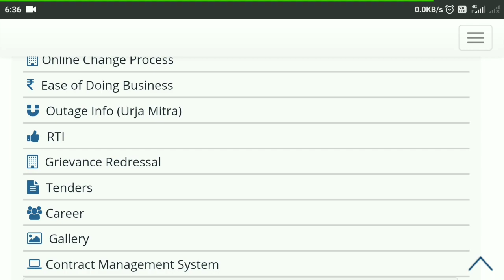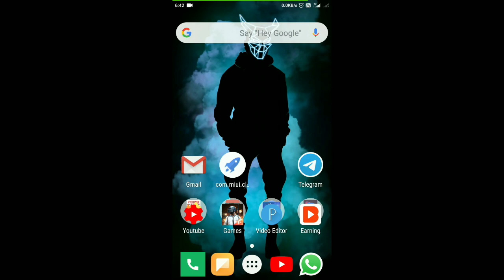Apdcl freshers result 2020 | Good News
Hello Friends,
    In this video I have given you information about apdcl freshers result 2020.

✔️Your Search...
APDCL results,
APDCL filled come assistant results 2020,
Assam job news,
When did the results APDCL,
Assam career,
New job assam,
Apdcl,
Apdcl results,
Apdcl result,
When did the apdcl results,apdcl field assistant result date,
apdcl results 2020 declaration,
apdcl result high court,
apdcl office assistant result date,
Apdcl results 2020,
Apdcl results 2019,
Apdcl news today,
job news Assam,
Assam career,

1.VideoBuddy App-

Per Refer Rs.50 (Loot Lo Jaldi)

3.Helo App-